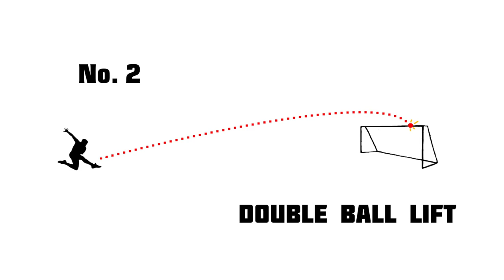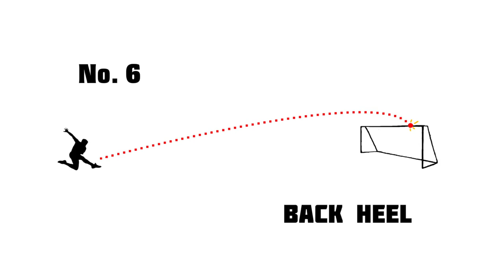SPECTACULAR CROSSBAR| Inspired by F2 Freestylers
***TO VIEW ON MOBILE DEVICES GO TO MY FACEBOOK***